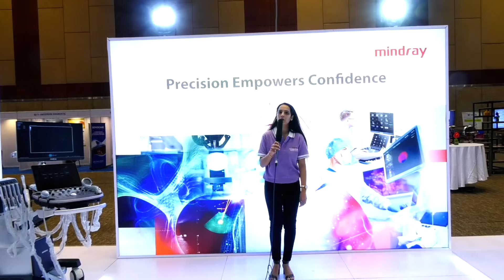Mindray at AFSUMB 2022 | Consona Series Launch | Ultrasound Solutions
Come join us to witness the unveiling of Consona Series, Mindray’s latest shared-service ultrasound systems driven by ZST+ technology at AFSUMB2022, HICC, Hyderabad from 11th-13th Nov.

For any support, please contact Mindray India using the below information:
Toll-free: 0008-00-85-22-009